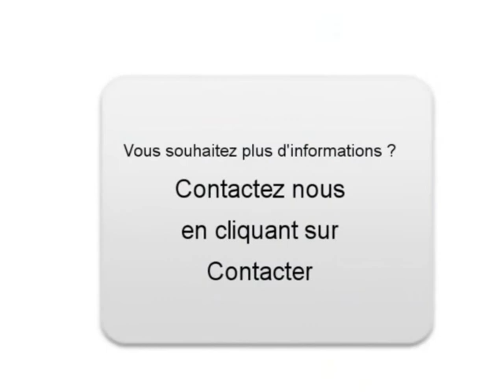Achat Vente une Peugeot 206 Clerval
A vendre à  Clerval  Occasion automobile Peugeot 206 de 123000 Km.
automobile occasion Autoenvideo : Achat Vente une Peugeot 206  Clerval  Doubs